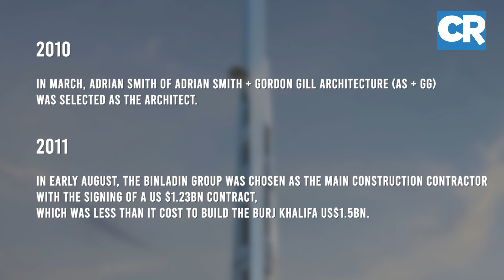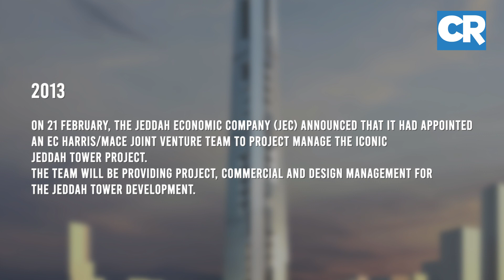Jeddah Tower Project timeline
Jeddah Tower construction project. It will be the tallest building in the world once completed.